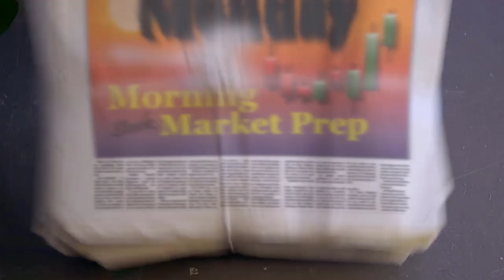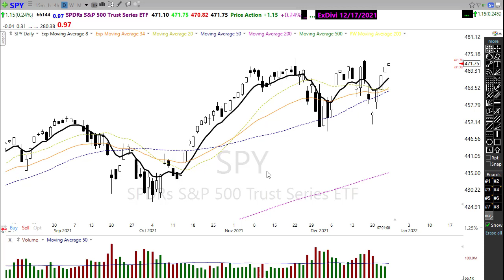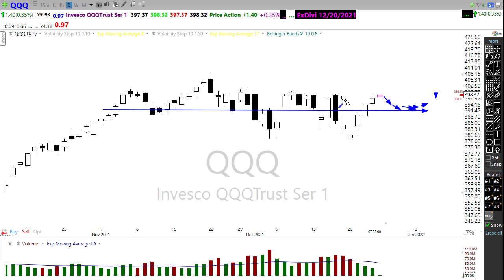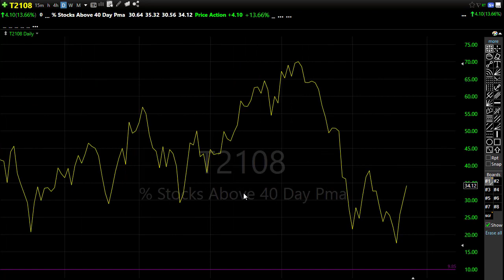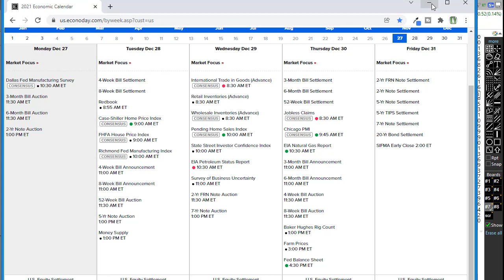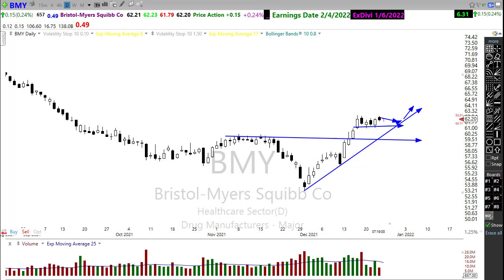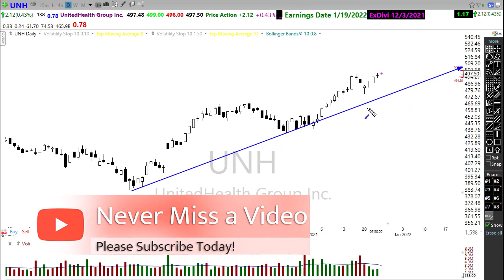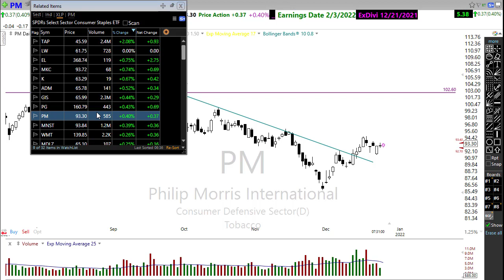Morning Market Prep | Stock & Options Trading | 12-27-21